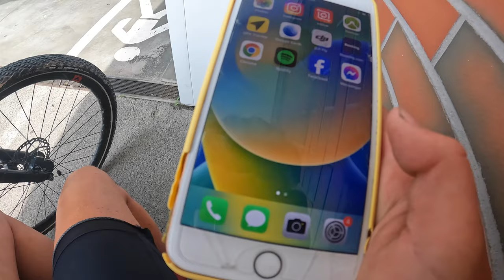Kelias - daužykla | Vienai dienai į Kosovą ir jo sostinę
Sveiki,

Prištinai užteks dienos, Kosovas nepatiko, tačiau bent kartą gyvenime, pakeliui ir prie progos, rekomenduočiau visgi užsukti ;)

Swedbank:
Erika Andrilionytė
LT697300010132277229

Paysera:
Erika Andrilionytė
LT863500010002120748